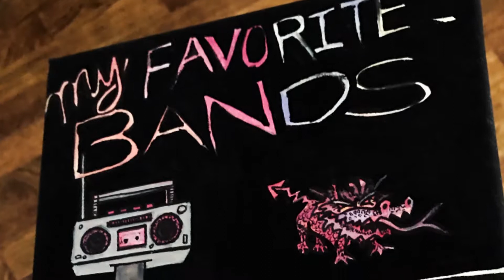HAVMAX Making First "My Favorite Bands" Piece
Watch HAVMAX introduce her new "Guess My Favorite Bands" series to the world! This video is embedded in a flipbook written by the artist herself.

to find HAVSTRACTION BOOK #2, plus other flipbooks created and shared by the AWSome Artists of Art Worth Sharing!

Prints, magnets, stationery and more available on Etsy